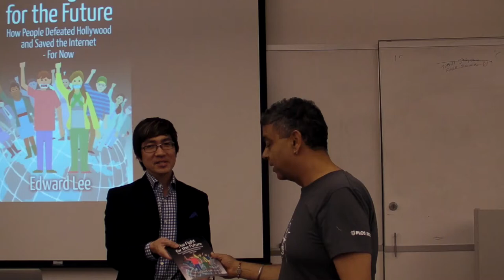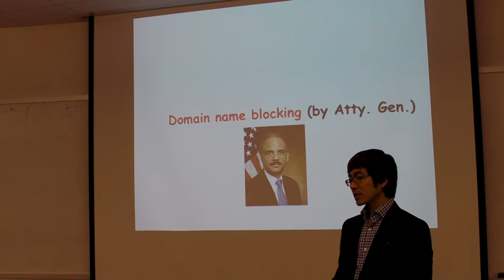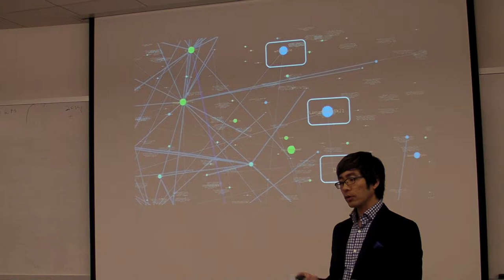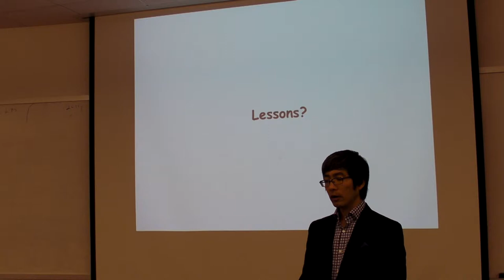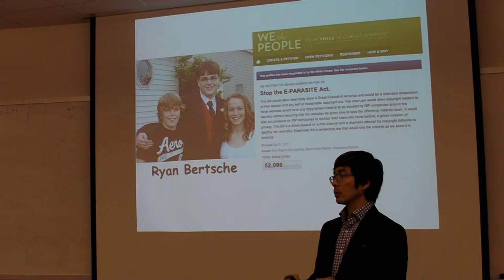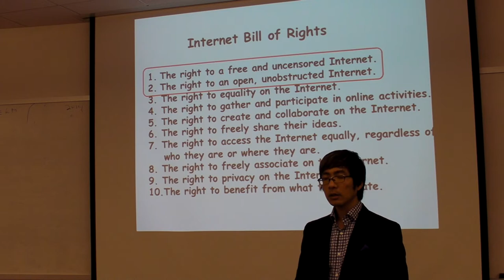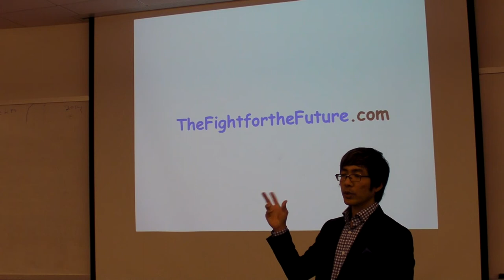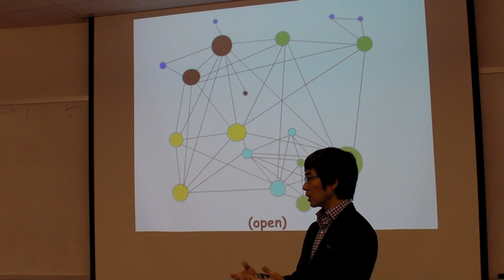Prof. Ed Lee talks about Internet Freedom - Part 1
IIT Chicago-Kent College of Law Professor Edward Lee discusses his latest book, The Fight for the Future at San Francisco State University's downtown campus on November 15.

The book explains how the Internet helped people fight for their Internet freedoms--and do the unthinkable in stopping powerful lobbyists and the entertainment industry in their effort to clamp down on online piracy at all costs. The Fight for the Future is available for purchase as an ebook for 99 cents on Amazon and Barnes & Noble.

Advance praise:

    "This is the story about the people behind the most important first battle for the future. When that revolution is won, we will look back to the fight against SOPA/PIPA the way Americans look back to the first shots at Lexington. Beautifully written, and powerfully compelling, this is a must read for anyone who wants a glimpse of where we are going."

-- Lawrence Lessig, Roy L. Furman Professor of Law and Leadership, Harvard Law School